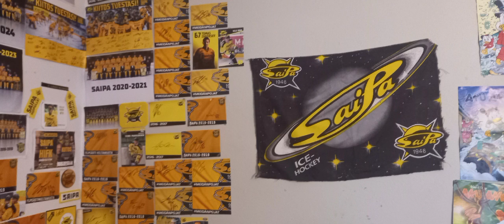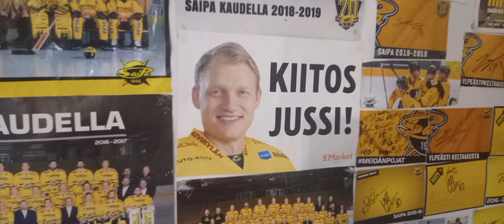Pekka ja Jutta ja Teemu kylässä